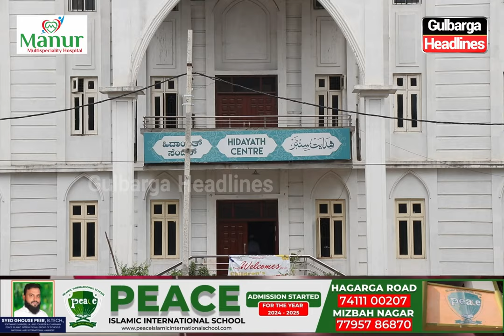Gulbarga: Muslim Tajiron ke liye bina sood ke loan lena ab hoga asaan | Hidayat Center | 19 May.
Gulbarga: Muslim Tajiron ke liye bina sood ke loan lena ab hoga asaan. Jamat-e-Islami Hindi ki janib se Hidayat Center mein bina sood bank khul raha hai. Zyada jankari ke liye, Sunday 19 May, subha 11 baje, Gulbarga Hidayat Center mein zarur shirkat karein.